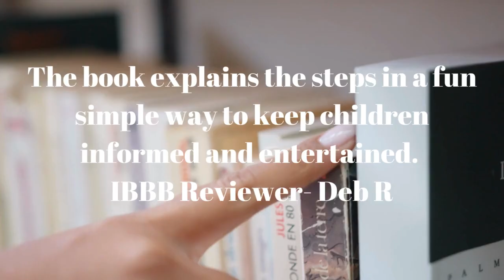What Readers are Saying About Oscar and Emmy Weather a Hurricane (Oscar and Emmy) by Terri Sabol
Synopsis -
Experience a natural disaster through the eyes of two adorable kittens.
A fun adventure story of rescue cats Oscar and Emmy and how they learn about the importance of natural disaster preparation. This story is inspired by the author’s personal experience with 2017’s Hurricane Harvey.
Learn the importance of:
Having and making disaster kits for your pets.
How to keep your pets safe during emergencies.
What supplies you need to build your own Pet Disaster Kit.
Read this story and learn the importance of Plan Prepare and Protect when it comes to your pets!